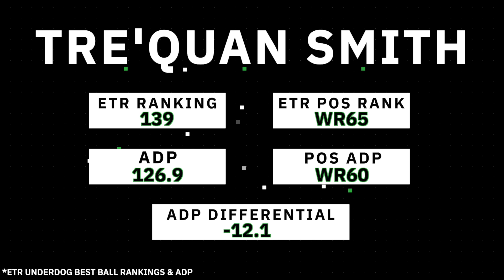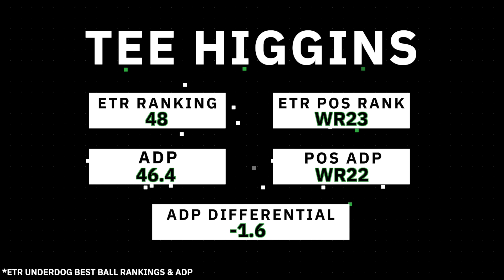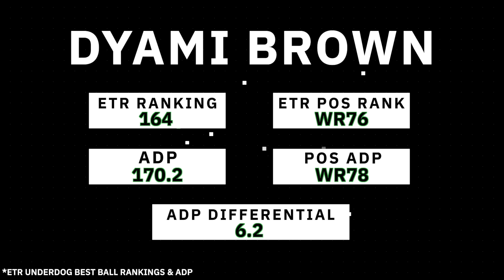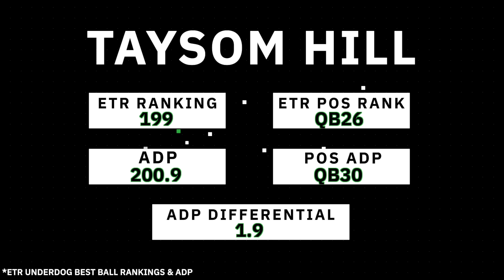FANTASY FOOTBALL MARKET REPORT: WHERE SHOULD YOU DRAFT AARON RODGERS?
Adam Levitan is back with another episode of the Fantasy Football Market Report. In this week's episode, Adam talks through the rising average draft positions (ADPs) for Aaron Rodgers, Darrell Henderson, and Tre'Quan Smith, and where he feels comfortable drafting all three of those players based on Establish the Run's rankings. Adam also hits on a few key ADP fallers this week in Tee Higgins, Dyami Brown, Taysom Hill, Michael Pittman and other Colts following Carson Wentz's injury.

Our 2021 Draft Kit has you covered with continuously updated:

✅ Best Ball Rankings
✅ Dynasty Rankings
✅ Evan Silva’s Top 150
✅ Custom Cheat Sheets
✅ Strategy, Analysis, and More...